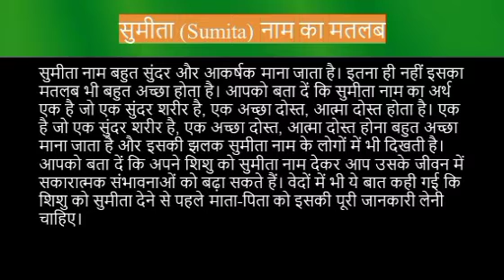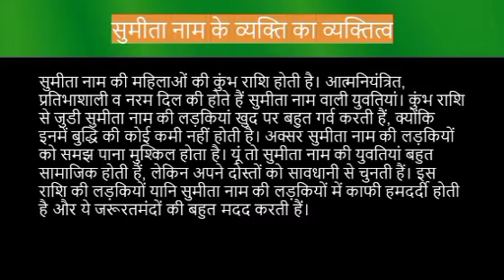Sumita name meaning in hindi | sumita naam ka matlab kya hota hai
Sumita naam ka matlab
Sumita name meaning in hindi
Sumita naam mane k